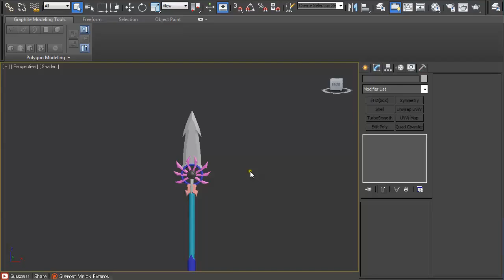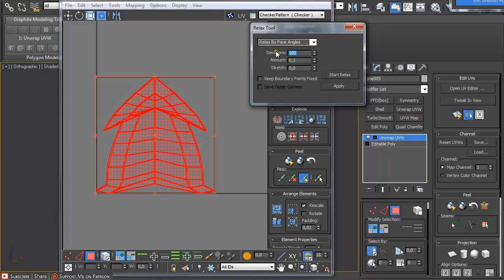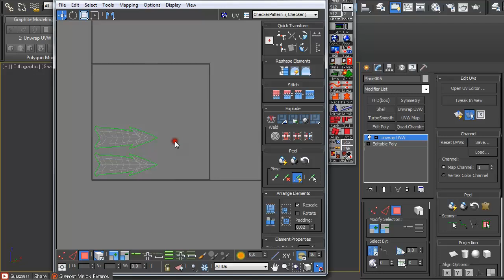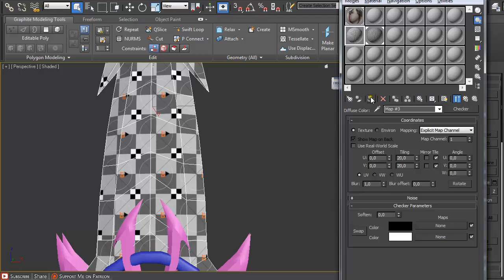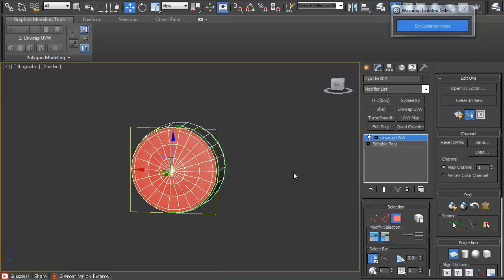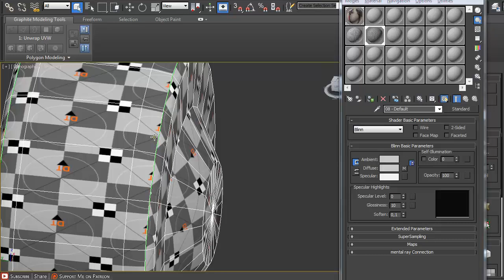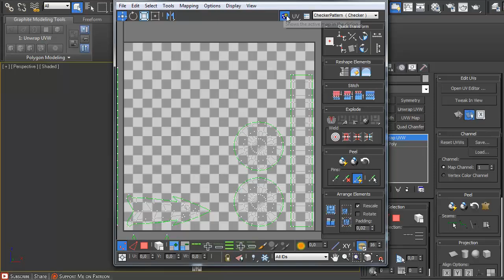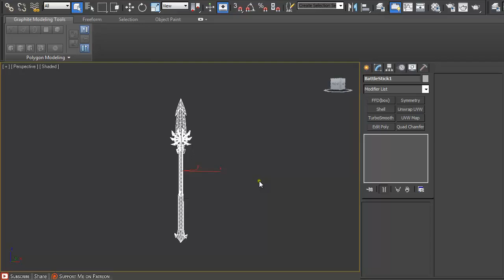Game Asset Battle Stick UV unwrapping tutorial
Tutorial in how to UV unwrap a model in 3ds Max. One out of complete series of videos about creating game assets.